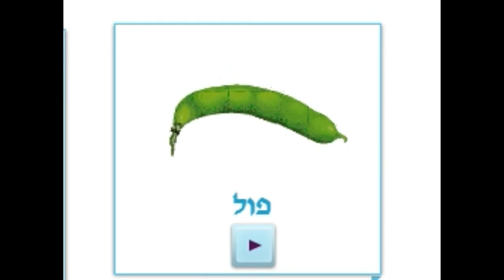Le vocabulaire des légumes en hebreu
petit film pour apprendre le nom des légumes en hebreu